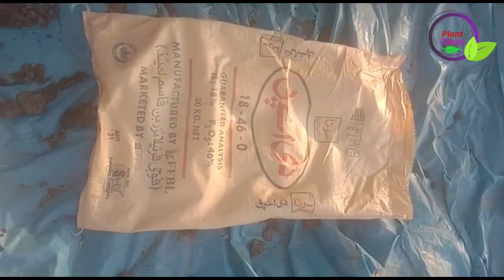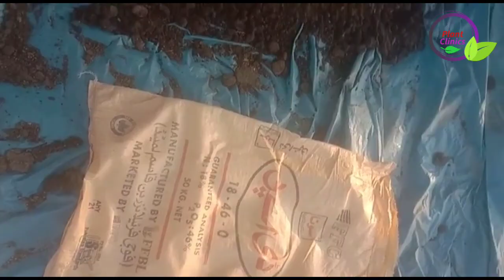Ak DAP sy Do ka result Practical |Get double results from DAP Fertilizer | Plant Clinics.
DAP fertilizer zamin m fix ho jati h es video m ak asa practical kia geya h his ki mad sy kisan DAP ki afadiyat ko dugna kr skte hn.

How to increase DAP efficiency
How to reduce DAP fixation problem